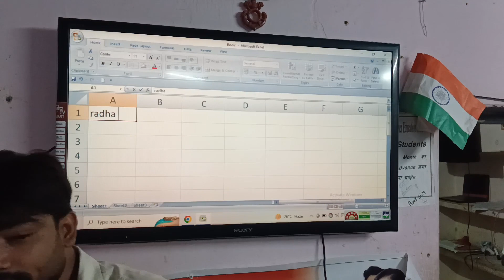Excel in Cell Edit sortcut